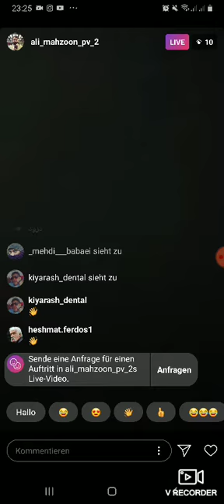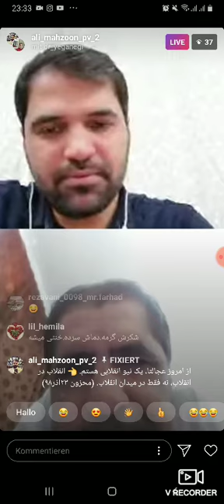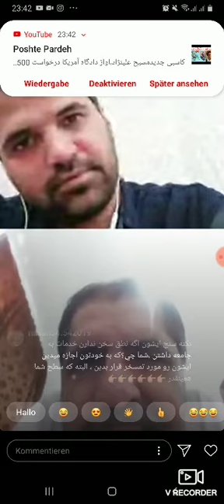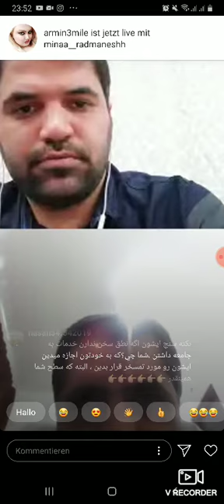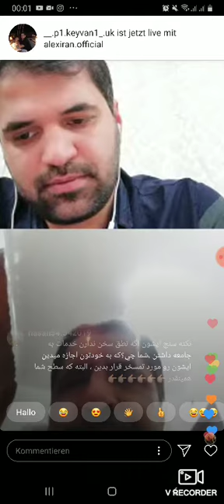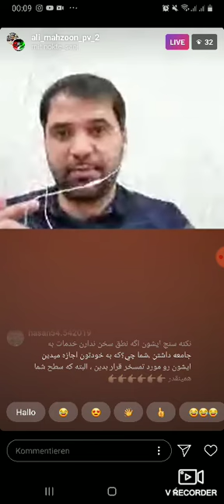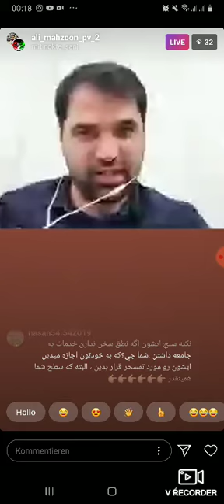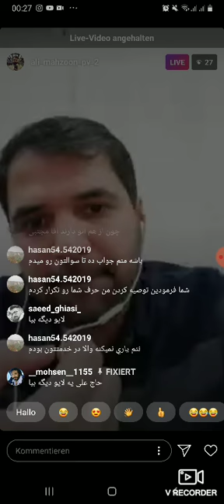علی محزون. نقد و بررسی عمل کرده....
نقد و بررسی عملکرده رهبری در قضیه گرانی بنزین. و هرگونه.انتقاد از رهبری متوسط منقدین